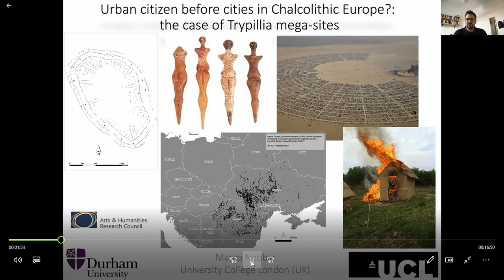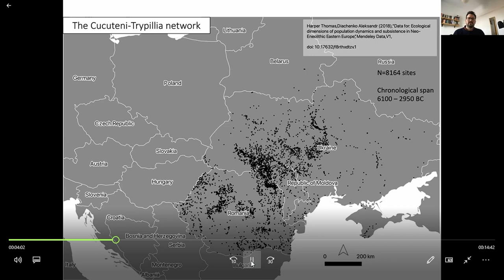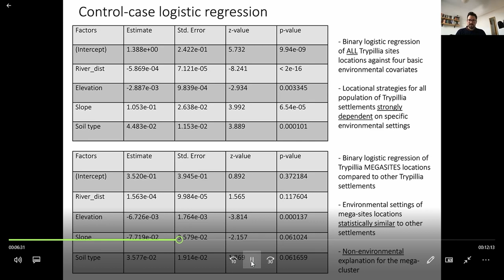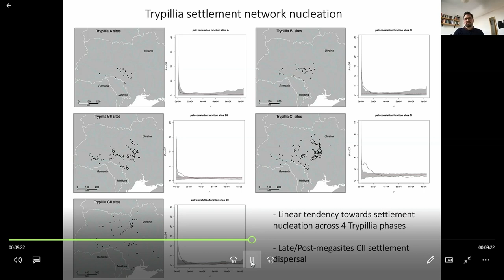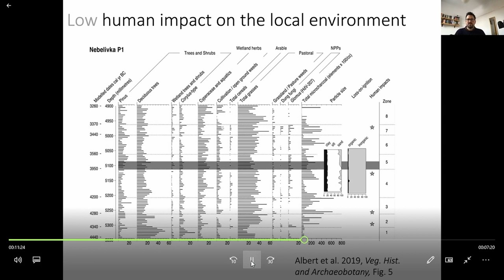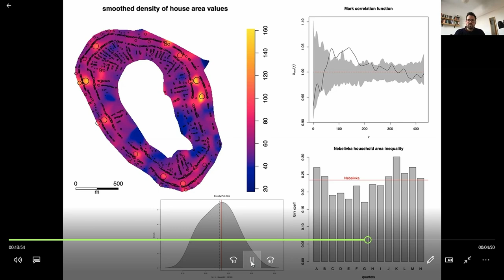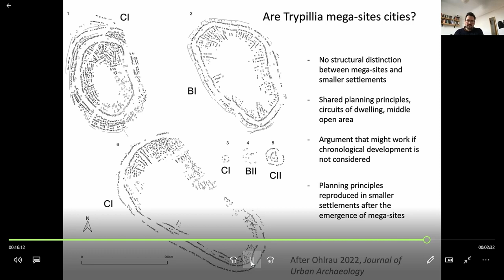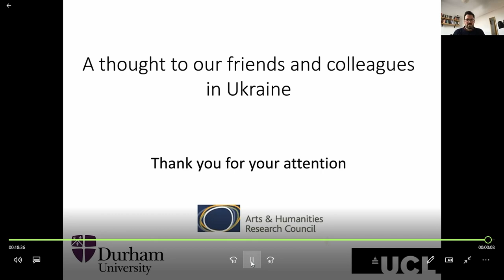Urban citizen before cities in Chalcolithic Europe? The case of Trypillia mega-sites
Marco Nebbia (UCL)

Eastern Europe doesn’t generally come to mind when discussing early urbanism, and yet in
recent years a surge in research projects and publications can shed a new light on the so-called
‘Trypillia mega-sites’. These are large (up to 320 ha) settlements that emerged in modern
Ukraine during the 4th millennium BC. The largest (known) settlements in Chalcolithic Europe
triggered a heated debate on their potential urban nature, which has been now widely discussed
through a number of definitions such as: ‘mega-sites’, ‘overgrown villages’, ‘settlement
giants’, ‘proto-cities’, and even ‘early cities’. One of the key aspects of Trypillia mega-sites is
that no social hierarchy has materialised, archaeologically, and apparently wasn’t needed to
make these sites functioning for over 8 centuries. This paper will discuss the many aspects that
make Ukrainian mega-sites of interests for the early urbanism debate, with particular attention
to the wider Trypillia settlement system and to the social processes that might have occurred
in the initial phases of one of them (Nebelivka). Through the lens of spatial analysis and social
theory there is scope for thinking that urban-like identities might have developed before a
‘Childean urban form’, in Chalcolithic Ukraine.